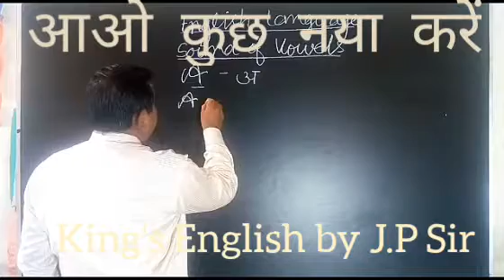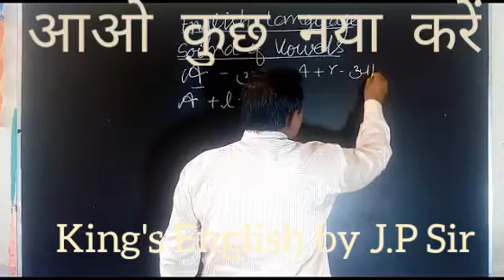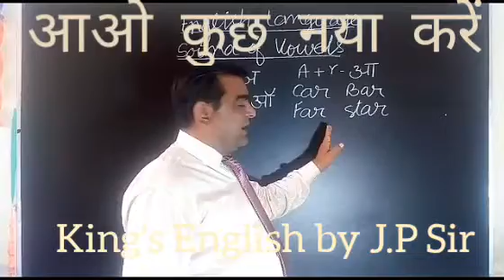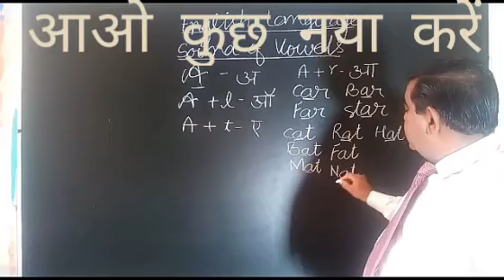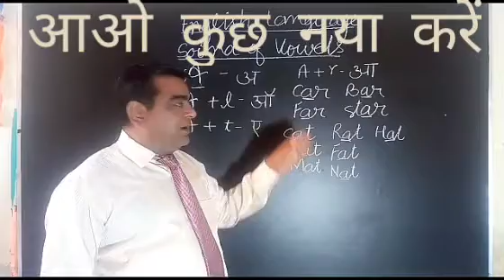Interesting tricks of ' A ' sound|आओ कुछ नया करें|पार्ट-4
Tricks of 'A' sounds in English language where people make mistakes in reading and leave the bad impression in front of of their Boss

or for some educated people that leads them to the destruction of their life . Learning of vowels sounds in English sche gives us confidence and empowerment. Interesting tricks of   ' A '  sound|आओ  कुछ  नया  करें|पार्ट-4
In this video we will learn different pronunciation of A. It is very surprising because we don't have any clarity about the sounds of A so we read the words randomly without any accuracy.
After watching this video you will be successful in English language
इस वीडियो में आप लोग इंग्लिश उच्चारण के नए-नए तरीके सीखेंगे जिसमें ए लेटर की अलग-अलग ध्वनियों को सिखाया गया है जिसे लोग अक्सर गलत ही पढ़ते हैं इसे देखने के बाद हम लोग इंग्लिश रीडिंग के पहले पड़ाव को बड़ी आसानी से पार कर सकेंगे धन्यवाद|

Watch other Channels Also -

🙌 Thank you for choosing 'Knowledge Equals Wealth' as your destination for education, inspiration, and prosperity. Get ready to revolutionize your life – because with knowledge, your earning potential is limitless!